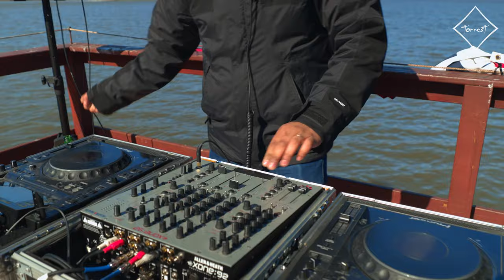Bansal at the Corinthian Yacht Club for Torrest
Bansal performed an exclusive set from the Corinthian Yacht club in Yonkers, New York.

[ Video credits ]

Location: Corinthian Yacht Club in Yonkers, New York
Produced by Torrest
Executive producers: Zander Ryzinski
Director: Zander Ryzinski
Camera Operator: Zander Ryzinski
Drone pilots: Alex Fuccella & Marcello Ritondo
Sound Mastering: Aashish Bansal
Production Designer: Ethan Quigley
Camera operator & Photographer: Livia Ryzinski
Post-production: Zander Ryzinski

[ Timestamps + Links to Music ]

00:00 Half as Hard
05:39 How Will I Survive?
12:55 Meera Raj Kumar
16:51 Body Without a Heart
20:25 Punjabi Folk Song
25:59 Stronger
30:41 1or8
37:00 Body Vibration
43:36 Cloud Life
47:58 Maybe It's Hard For You?
52:55 Chicago Freestyle (Bansal Breakbeat Rework)
56:59 NO SAVES
1:03:21 The Creative Process with Bansal

            [ Gear ]
Camera: Canon EOS-R
Lens: Canon RF 15-35mm F2.8L IS USM Wide-Angle Lens
Monitor: Atomos Ninja V
Gimbal: DJI Ronin-S
Drones: DJI Mavic Air 2 & DJI FPV